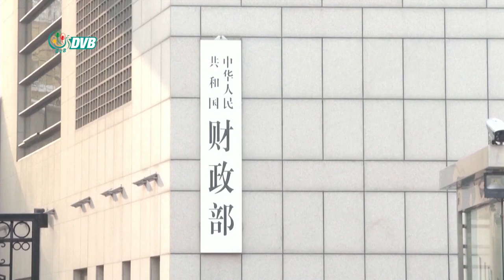DVB - ဒီဗြီဘီ ႐ုပ္သံ မနက္ခင္း သတင္းမ်ား (၁၅ရက္ ေဖေဖာ္ဝါရီ ၂၀၂၀)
DVB - ဒီဗွီဘီ ရုပ်သံ မနက်ခင်း သတင်းများ (၁၅ရက် ဖေဖော်ဝါရီ ၂၀၂၀)

- ကိုရိုနာဗိုင်းရပ်စ်ကြောင့် ဖြစ်လာတဲ့ ပြဿနာတွေအတွက် စီမံချက်လုပ်ဆောင်သင့်
- ၂၀၂၀ ရွေးကောက်ပွဲမှာ သူရဦးရွှေမန်းပါတီ ၅၀ ရာခိုင်နှုန်း နိုင်ဖို့ မျှော်မှန်း
- ကိုရိုနာဗိုင်းရပ်စ် ကြိုတင်ကာကွယ်ရေးနဲ့ ထိန်းချုပ်ရေး တရုတ်ယွမ်ငွေ ၈၀ ဒသမ ၅၅ ဘီလျံ လျာထား
- လီပါပူးလ်အသင်းရဲ့ အောင်မြင်မှုဟာ ပြင်းပြတဲ့စိတ်ဓာတ်က အဓိကဖြစ်